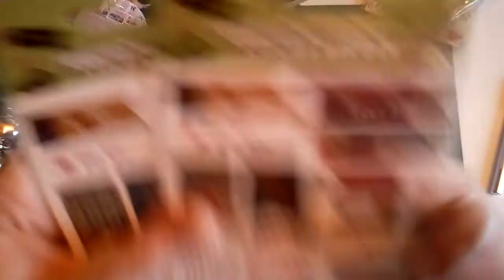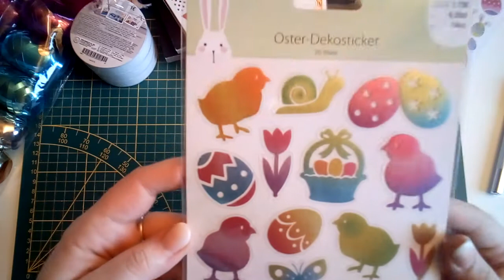Tedi Haul 07.03.2018